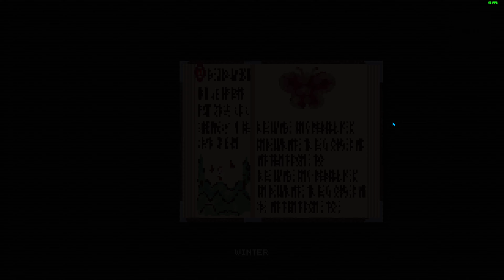[Winter] a game like Kingdom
face mythical creatures from ancient mythologies face to face, create an army and fight back before winter swallows you